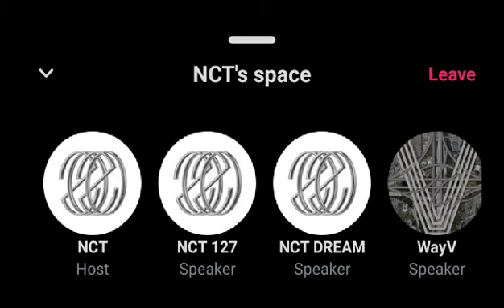"NCT's Space" NCT (@nct_smtown) Twitter Space FULL VOICE LIVE REPLAY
Twitter Spaces with NCT, NCT 127, NCT DREAM, and WayV.

I did my best to record all and clear but still there are parts that are laggy, I'm sorry:(